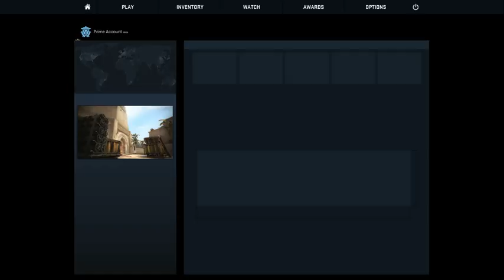Chipmunks play CS:GO?! - (not edited - read description)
So this is what happens to our recordings lately, we're not sure why it does it, so if anyone can offer help then be sure to comment it below.
UPDATE: It's been a while since we uploaded a video. There's a few reasons for this:
1) Ryan has been on holiday to France recently
2) These high pitched recordings
3) Exams for Josh and a few others
4) Editing software has been playing up

We hope to be uploading more frequently from this day forward. Just gotta take care of the little technical issues with recording and editing.
Thanks to those who are sticking around for us :)